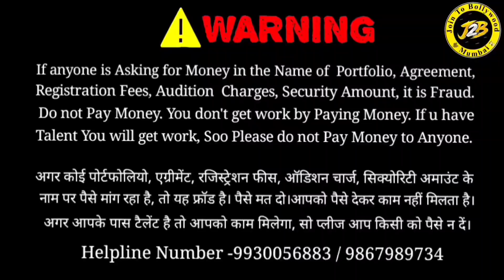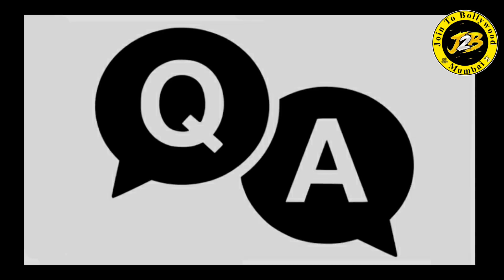Acting Books in Hindi | Acting tips |Method Acting |Stanislavski| Actor Book |acting classes near me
Link for the Books👇

An Actor Prepares in Hindi
Building a Character in Hindi
Creating a Role in Hindi